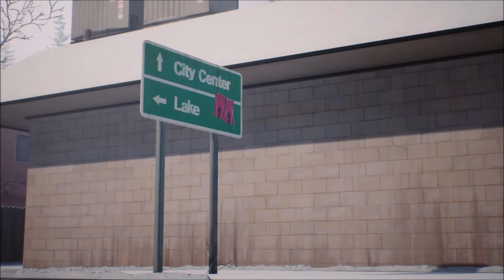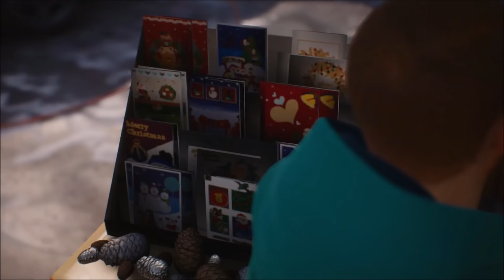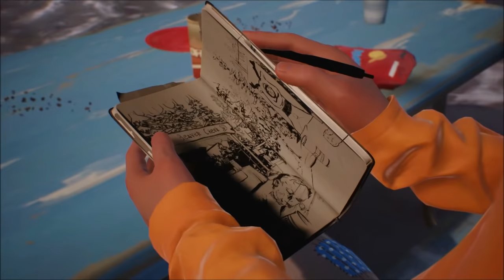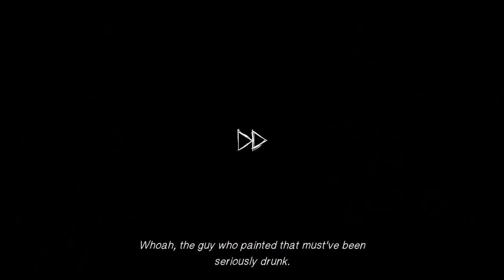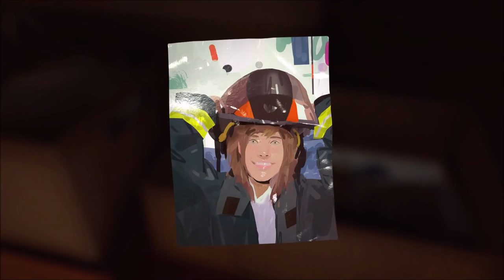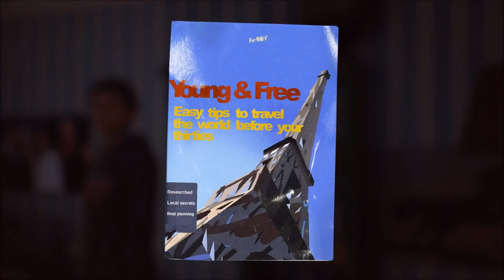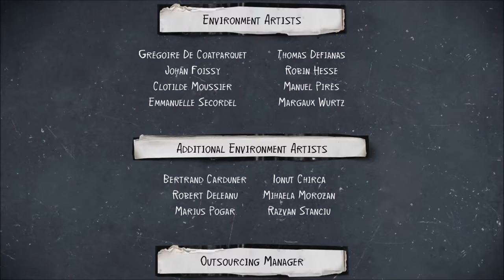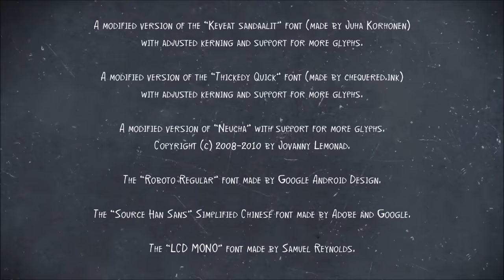Life is Strange 2 - Matt x Liam (Part 5)